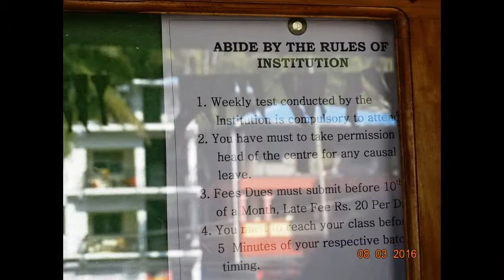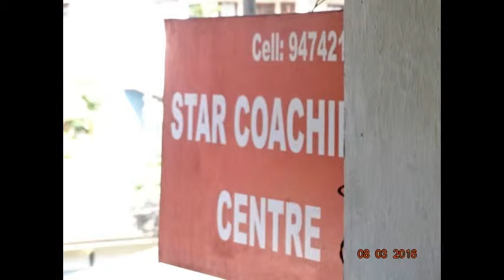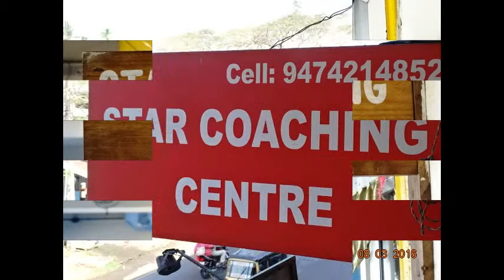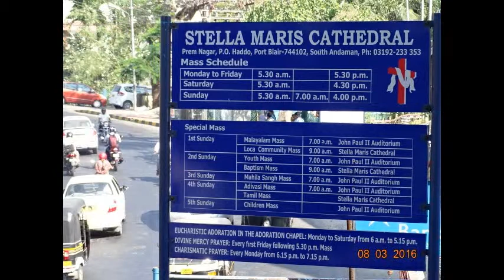SlideshowIntnl Women'sDay-By-StarEdnCharitableInstitute EdweepNews(iNDiA)thankingINVITATION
The Star Education Charitable Institute organises International Women's Day programme at its premises the morning. The PBMC Councillor SHri Indrapal Singh as a Guest on this occasion. A helpline for women launched. Thanking & thankfuL ALL !!! Although every care has been taken for publishing of this net service media SIC Publication, yet the publisher, printer & Editor doesnot take any responsibility if any lapse of service co-ordination-Please excuse if any for any error (OR) omission contained there in all SIC Publications – thanking & thankful ONE & ALL !!! nandrigaludan - - For old website of A&N Admin Please – Hon’ble PM – “ In order to enable widespread reading & study of the Netaji files, a website has been created. Do have a look. “ -- For Official State Portal of A&N Admin Please ---LOCAL-NEWS

PORT BLAIR (08)- -FEBRUARY-2016-TUES--DAY--) SUN- RISE: 05-31 hrs SUN SET:17-30-hrs IST (follow: islandsmobilepress (@globalmedias) | Twitter / islandsmobilepress (@globalmedias) | Twitter edweep_i_newspaper (iNDiA)-Namaskar !!! thanking & thankfuL to ALL!!! Thanking Medias !!! thanking ALL !!! edweepNews(iNDiA)islandsmobilepress -- isles iT Videos @ WOrld News -Anytime anyWhere
-Namaskar !!! thanking & thankfuL to ALL!!! Thanking Medias !!! thanking ALL !!! edweepNews(iNDiA)islandsmobilepress – VISIT yenyesar@google - isles iT Videos VISIT @ WorldNews - --- VISIT printmedia -collections- E DWEEP I NEWSPAPER printmedia RNI-Regn.No.ANDMUL/2013/55935 all documentary Official , Volume I all issues Volume II all issues - Valuable Coverage & Publications available / (VISIT: search, other previous E DWEEP NEWSPAPER issues – digital documentation) VISIT: Blogger.E DWEEP I NEWSPAPER for old-previous issues – PRINT MEDIA - RNI-Registered NewsPaper-digital documentation
print cum electronic media SIC Publications yenyesar Videos @ -thanking edweepNews !!! OnLine Freelancer Journalist (electronic) cum print media Author & Editor Value Edn Text isles globalmedias, ani globalvideos, islandsmobilepress RNI multilingual printmedia fortnightly-(Registered, Approved, Audited updated & Recognised – authenticated -thanking & thankful-BSNL-NIC CIC ID service media - electronic cum print media cum electronic media anyTime Anywhere WorldWide LifeTime LIVE !!! – thanking ALL !!!- shared & sharing Hon’bles - This media is Thanking & ever thankful To :- Hon’ble RastrapathyJi, Hon’ble PMO indiaJi, PMO Naraendra Modi Ji-(2-IDs)-, Ministry of Information & Broadcasting , nic.in, Natnl e Gov. & other Ministries, Departments & Admn., then & there all Official events sharing for Publication. Thanking & Thankful – Thanking ALL !!! –yenyesar –edweepNews, yenyesar globalmedias, ani global videos, isles global medias –edweep_i_newspaper(iNDiA), sic net india pressandmedia E DWEEP I NEWSPAPER –for all Ur Blessings - Co-Operation & Valuable Co-Ordination - thanking ALL !!!- Published in Public interest by SIC Publications – GoI – PIC B 0156 (MHA), DC-DM – 411/82 – GoI –RNI-Regn.No.ANDMUL/2013/55935- thanking & thankful ALL !!!